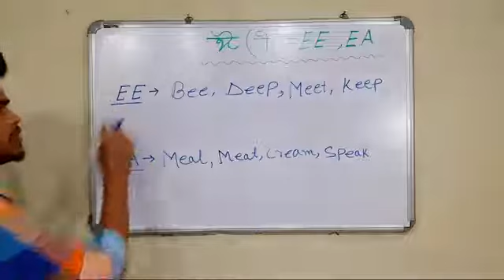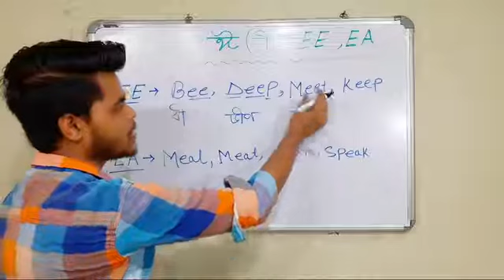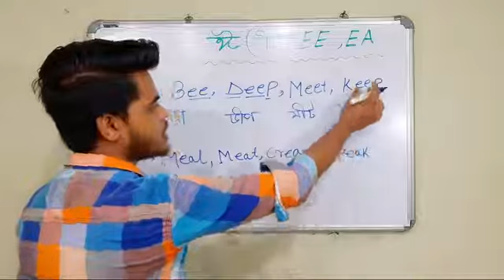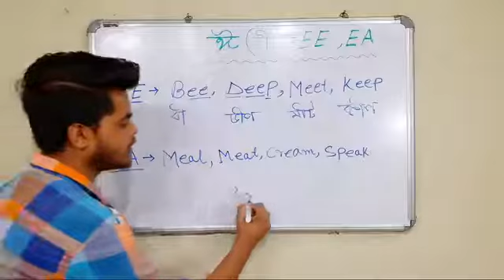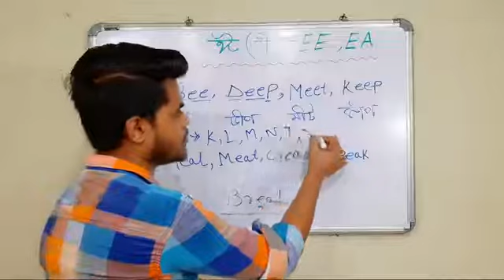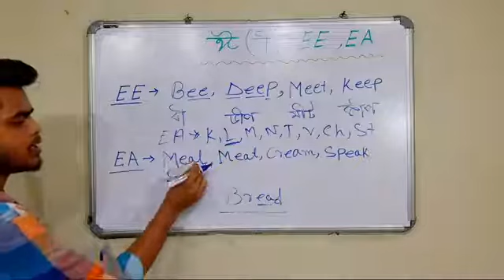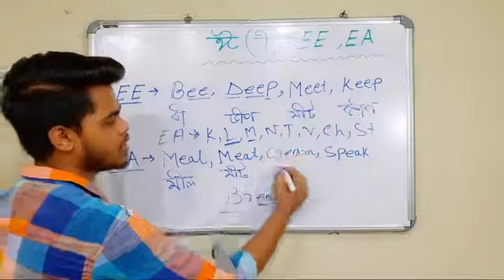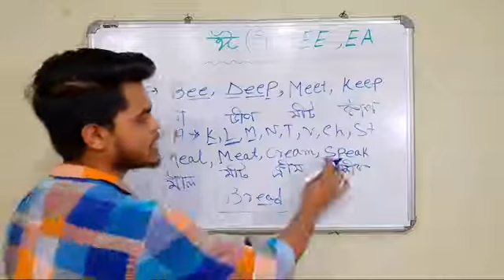January 29, 2022